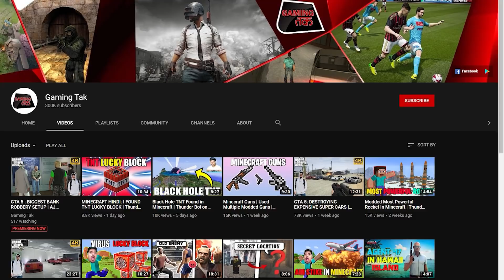Creeper Rocket Launcher Very Dangerous 🔥🔥 | minecraft hindi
Today i found rocket launcher in minecraft that fires creeper it is the most powerful weapon in minecraft